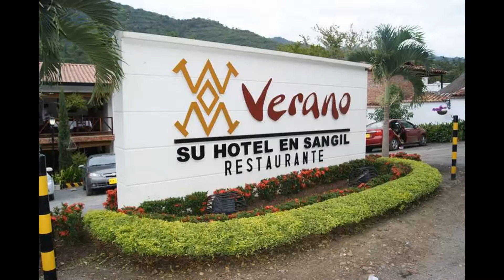Um bom hotel na colômbia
Hotel legal na Colombia situado en San Gil uma vila perfeita para aqueles que procuram tranquilidade e maravilhosos paisagens. pode assistir: